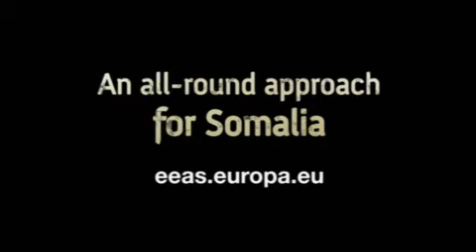Working towards stability and rule of law in Somalia - Teaser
The desperate situation inside Somalia is threatening the stability of the entire region and the rest of the world. The European Union is playing a crucial part in trying to restore stability and rule of law in Somalia through a coherent approach involving development and humanitarian aid through various partners, as well as security measures (army training via the EUTM, fighting piracy via EUNAVFOR) and the investigation and prosecution of suspected pirates in cooperation with the Kenyan authorities. This video, filmed on the ground in Kenya and Uganda, shows these different aspects at work.